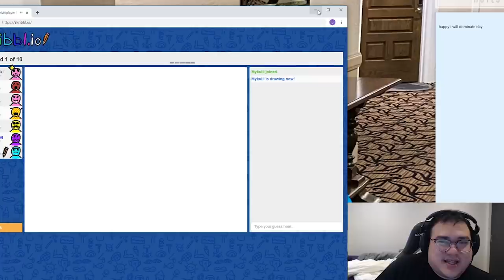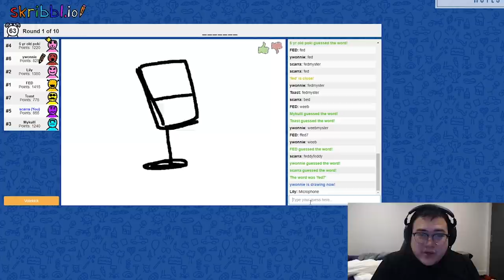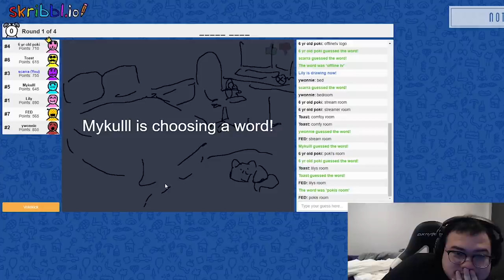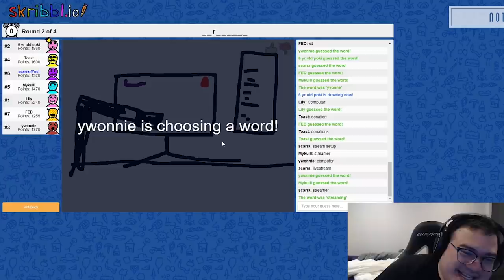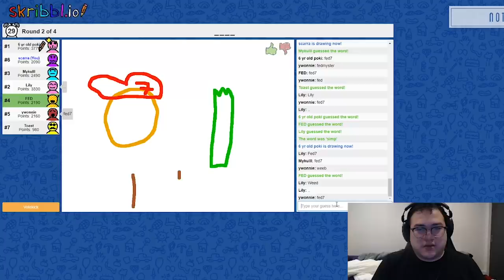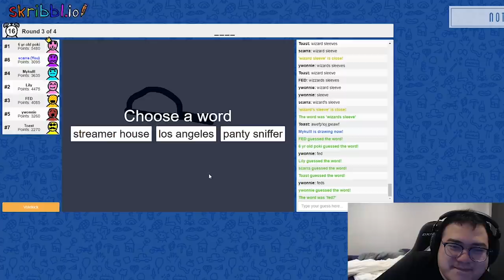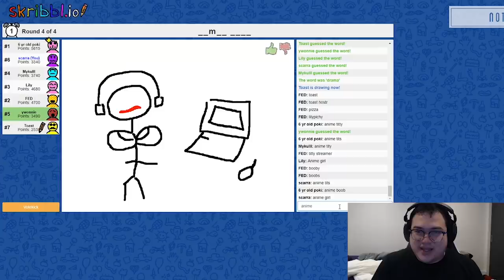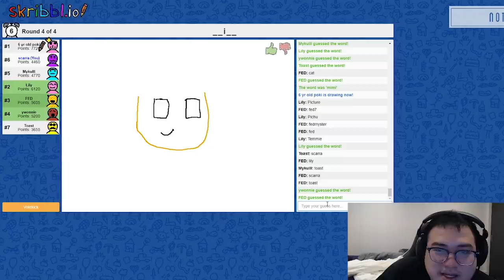FED IS A WHAT?! OFFLINE TV PLAYS SKIBBL.IO | w/ Michael Reeves, Lilypichu, Pokimane and Toast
I got to play skribble.io with the other offline tv members